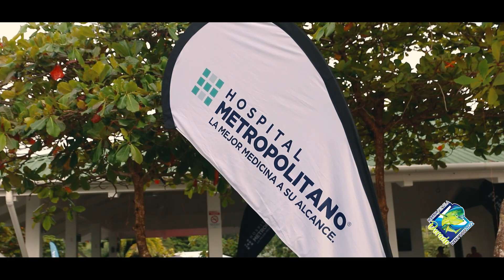Dorado Derby Dos 2022 Fishing Tournament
Dorado Derby Dos 2022 Fishing Tournament at Marina Pez Vela Quepos Costa Rica